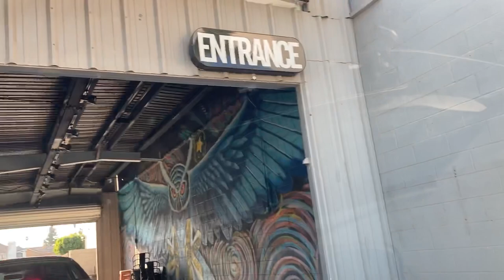Episode 1: Slinger Bag & Tennis Friends